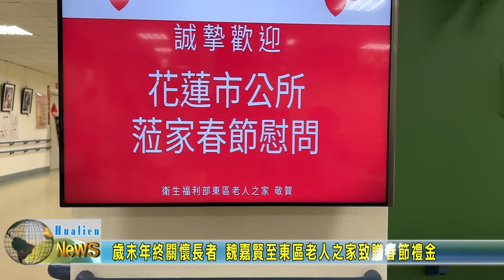20200124 05 歲末年終關懷長者 魏嘉賢至東區老人之家致贈春節禮金